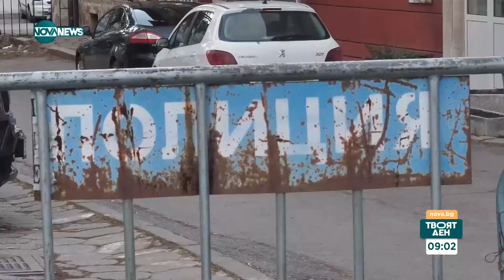Издирването на Ивана продължава: Кметът на Дупница иска обяснения от училищното ръководство